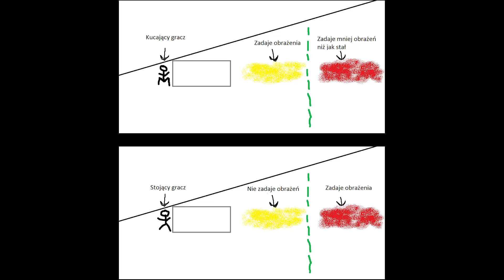Czy GRANAT zmienił WYNIK meczu? | Mervo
O bardzo dziwnym granacie z meczu Luminosity vs Virtus.pro!